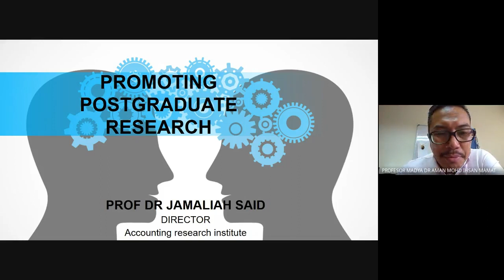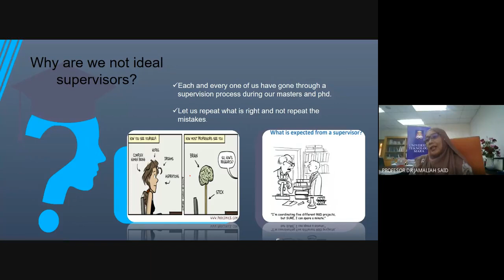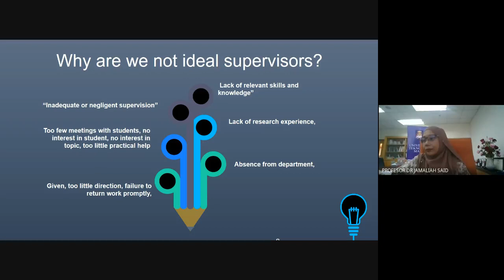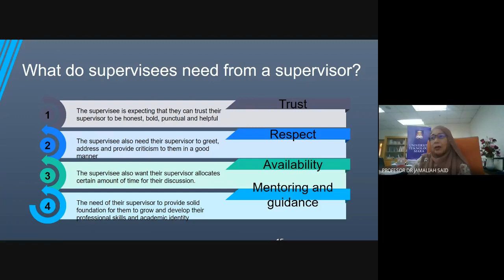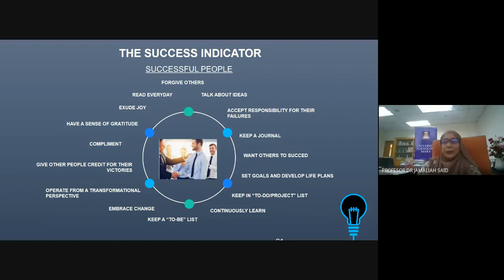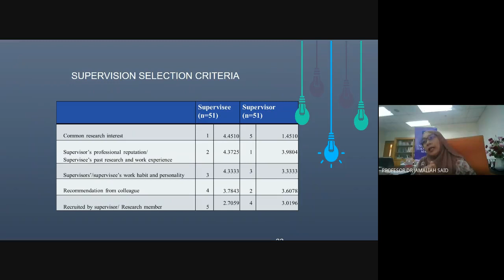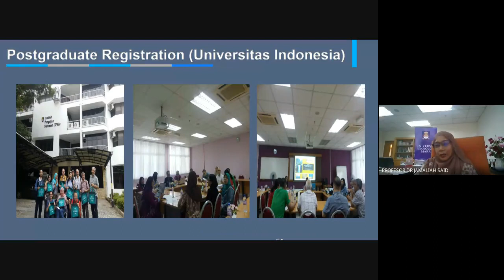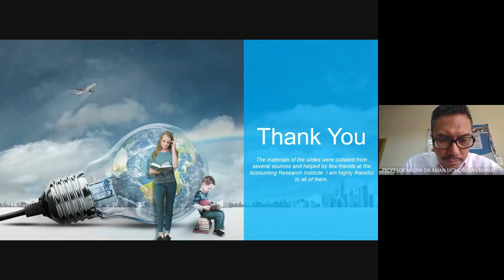IPSis Webinar Series Prof Dr Jamaliah Said Promoting Postgraduate Research Non Science & Technology